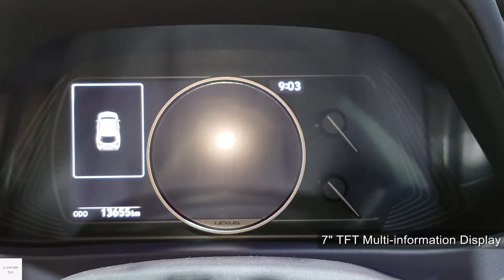2024 Lexus UX 250h Hybrid / In-Depth Walkaround Exterior & Interior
Lexus UX is a subcompact luxury crossover SUV. it is the smallest crossover model in Lexus' lineup. The name UX stands for Urban Explorer. it 's based on Toyota C-HR platform.

Color - Sonic Chrome

Engine and Electric Motor Max Power of 184 (PS)
Drivetrain. All-Wheel-Drive (E-Four)

00:00 Exterior view
01:14 Interior features & Driver seats
05:11 Rear seats
06:32 Boot
07:35 Front passenger seats
08:36 Engine